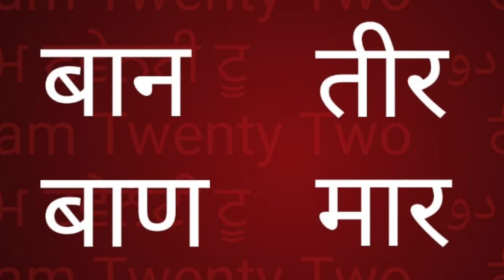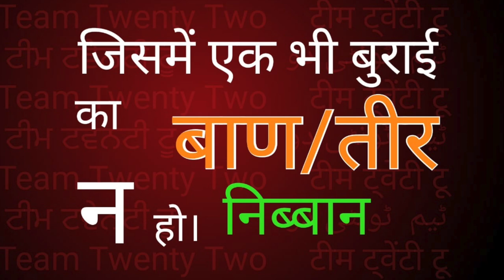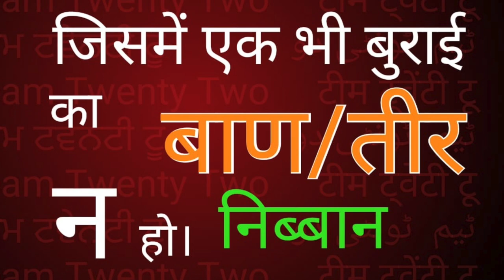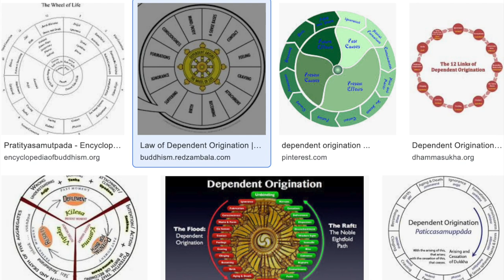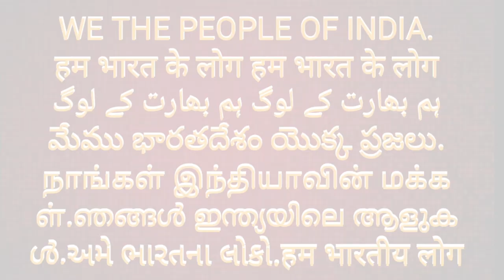निब्बान परिनिब्बान महा परिनिब्बान |||| प्रश्नकाल के दौरान |||| Sudhir Raj Singh ||Pali Language